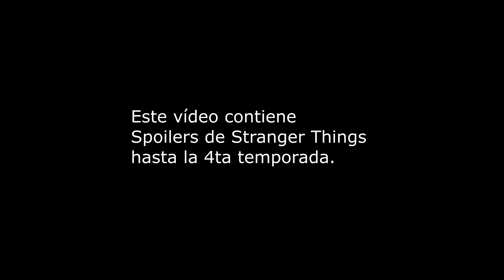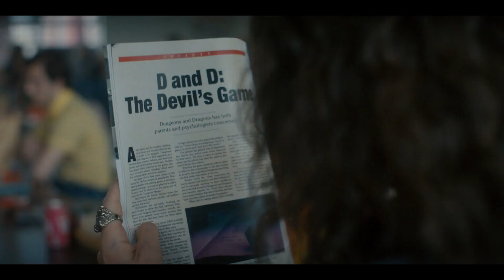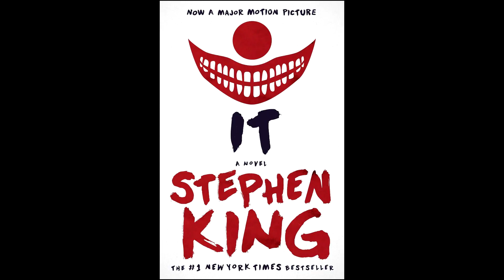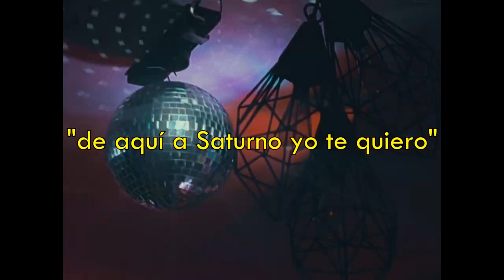Stranger Things: El PODER de sus PERSONAJES